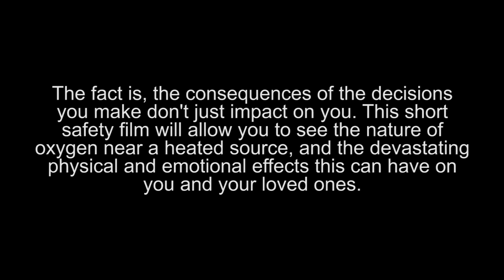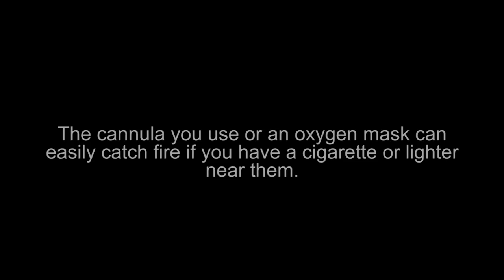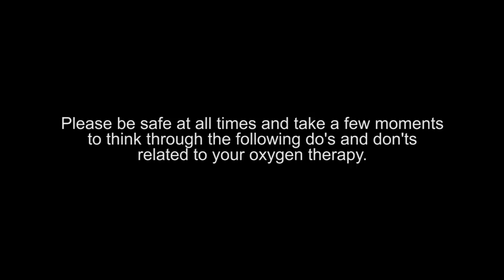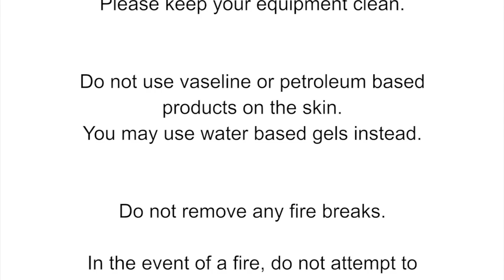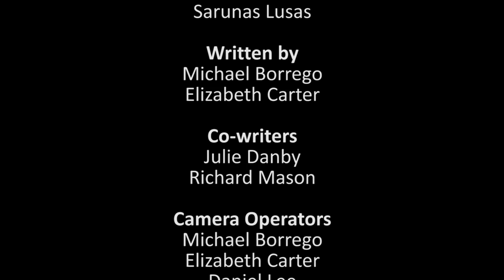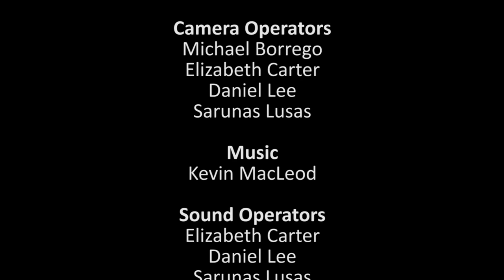Hazards of Oxygen Cylinders June15